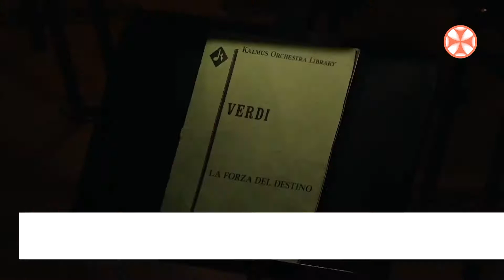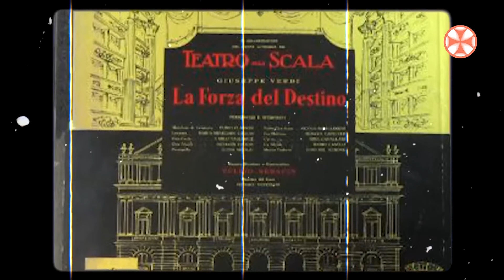პრემიერა ოპერაში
თბილისის ოპერისა და ბალეტის თეატრი პრემიერისთვის ემზადება
 29 ოქტომბერს, თითქმის საუკუნე ნახევრის შემდეგ ჯუზეპე ვერდის ოპერა ,,ბედის ძალა’’ შესრულდება